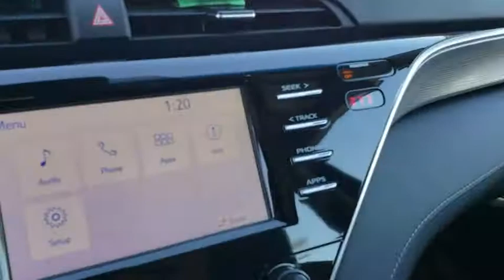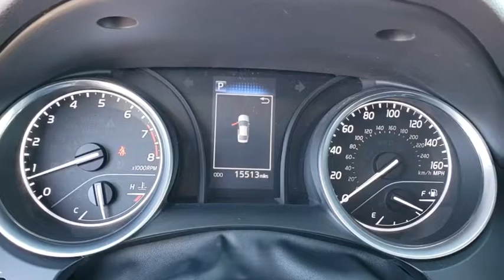2018 Toyota Camry Orlando, Sanford, Kissimme, Clermont, Winter Park, FL 19185A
Super White U 2018 Toyota Camry available in Orlando, Florida at Dave Maus VW South. Servicing the Sanford, Kissimme, Clermont, Winter Park, FL area.

5474 S Orange Blossom Trl